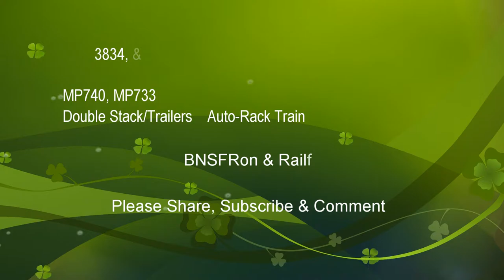BNSF Train Videos Intermodal/Double Stack Train, Auto-Rack Train, Z-Train & V-Train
BNSF 3834 ET44C4  GE,  11-28-20  MP740  WB   Z-WSPLAC7-26L
Willow Springs, Illinois to Hobart Yard, Los Angeles   Double Stack/Intermodal Train & Trailer Train,

BNSF3923 ET44C4  GE,   11-28-20  MP733    V-SBDTUP4-28
San Bernardino, Ca. to Tupelo, Miss.   Auto-Rack Train,  East Bound,